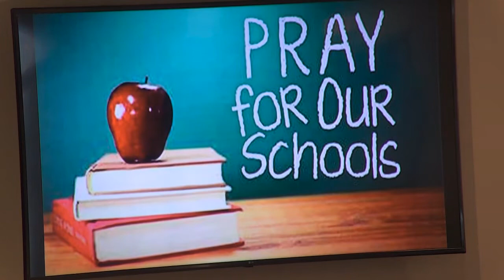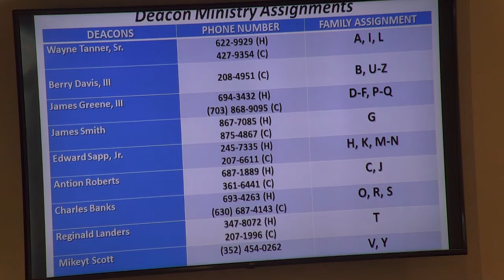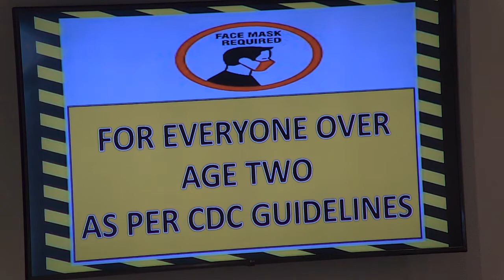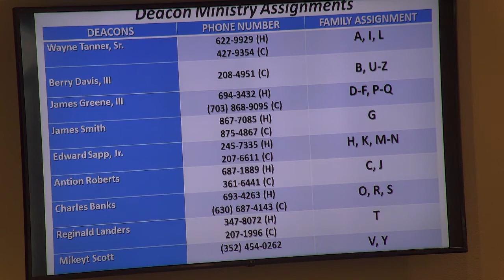2021 08 15 09 53 55 "REAP WHAT YOU SOW"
REV STANLEY M JACOBS SR'S MESSAGE "REAP WHAT YOU SOW"